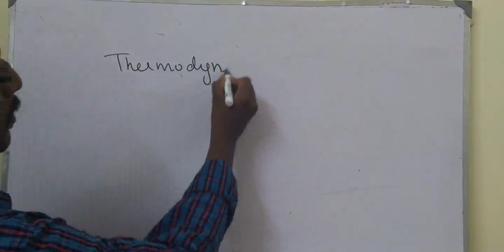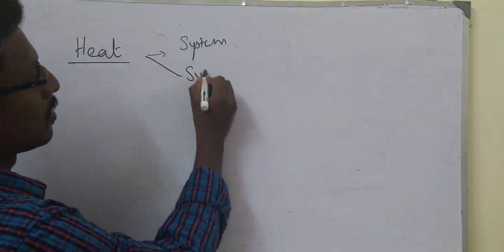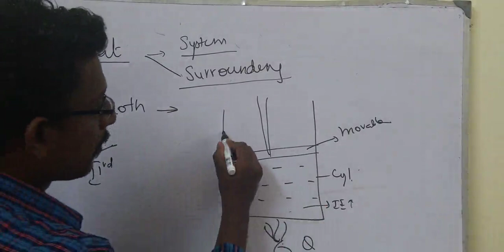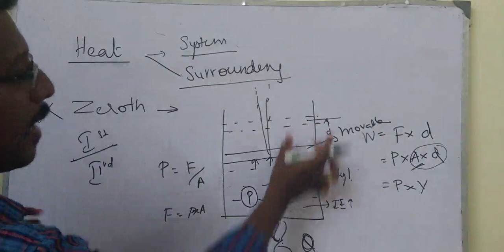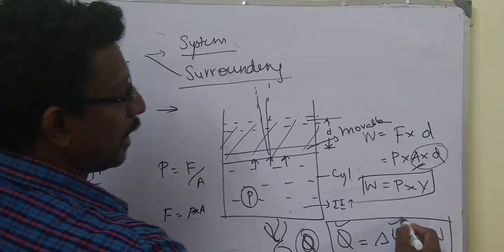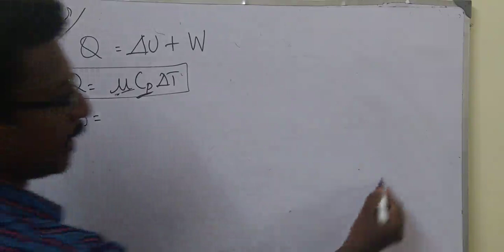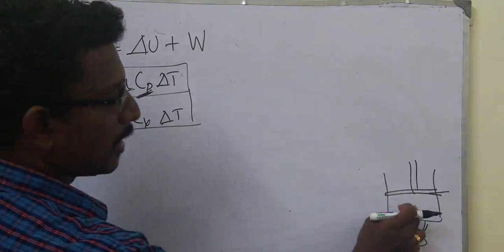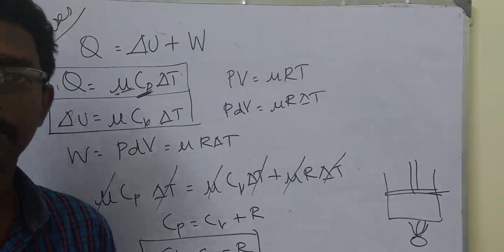Thermodynamics Part 1 NNA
Nellai NEET academy presents this video. This video is made for students who are preparing for NEET  in which imp problems and concepts were dealt in both English and Tamil